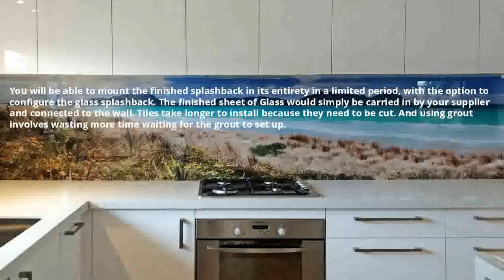5 benefits of why to use Splashbacks Melbourne in The Future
For the first and only time, the most common splashback material was tiled. But nowadays, glass splashbacks around Australia are becoming more familiar with homeowners. If you would like to explore why so many homeowners have selected glass splashbacks, keep reading to learn about the benefits they have for your kitchen and bathroom over tile splashbacks.